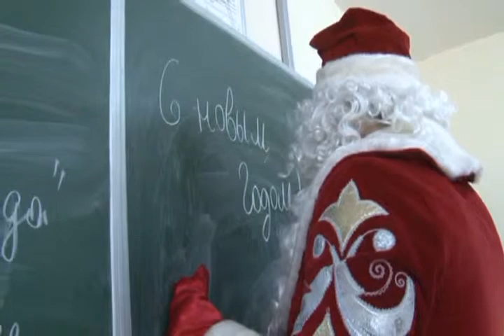Школьные новости №7 в Русской Школе Eduant в Анталии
В этом выпуске - начало новой четверти, фото отчет о проведенных каникулах, дед Мороз разносит ёлки, подготовка к минуте славы